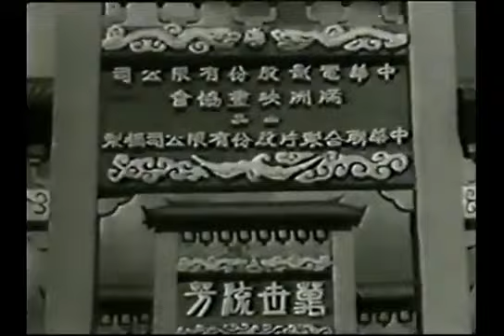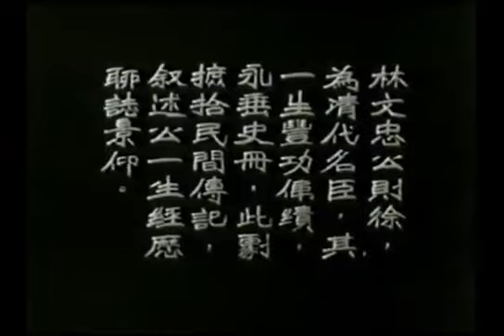阿片(鴉片)戦争100周年記念映画「萬世流芳」始まりの部分 李香蘭 1943年/民國32年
この映画の俳優の中で、李香蘭だけが只一人の日本人でした。しかし観衆は誰一人、彼女が日本人であることは知りませんでした。
在這部電影的演員中，李香蘭是只有一個日本人。但是沒有一個觀眾知道她是日本人。